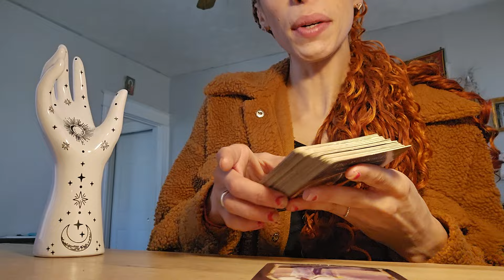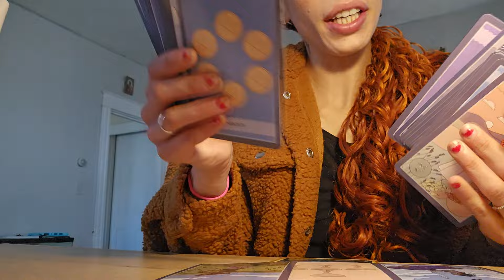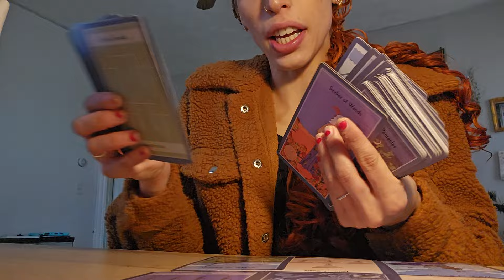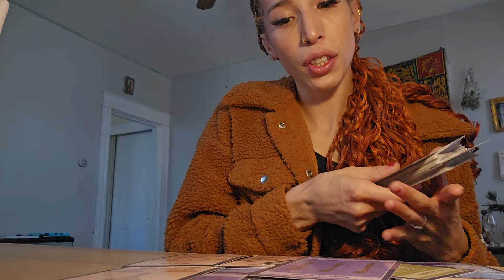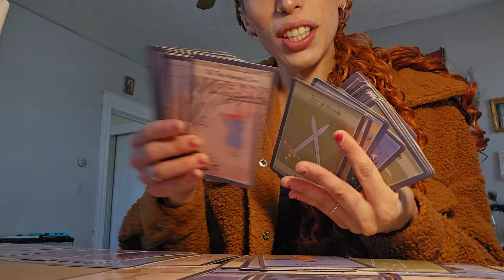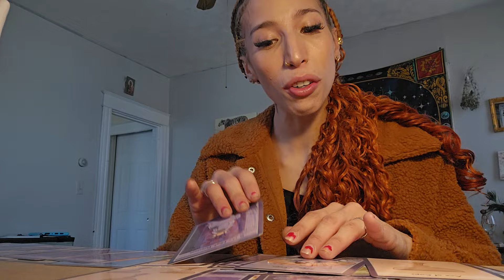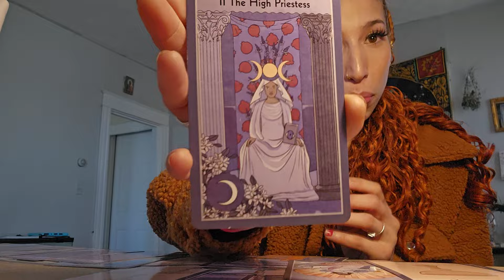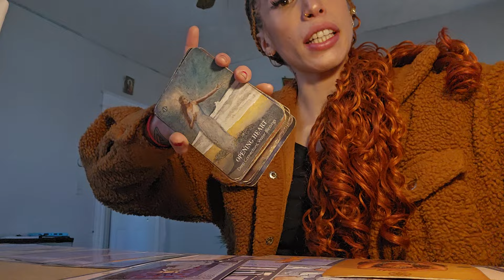PISCES ♓️ YOU ARE MAGIC ❗️🌻 SOMEONE LIKES WHAT THEY SEE IN YOU 👀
❤️1:1 Private Session: 111 usd/199 usd
❤️Akashic Records 244.44 usd
❤️Cord-Cutting Session 144 usd

(144BlueRoseTemple.com)

💓🧜🏽‍♀️ JOIN THE VENUS TEMPLE (4 WEEKS)[3/21]: $111 usd 💓🧜🏽‍♀️

💛 JOIN US IN PHILLY MARCH 10TH (see website)💛